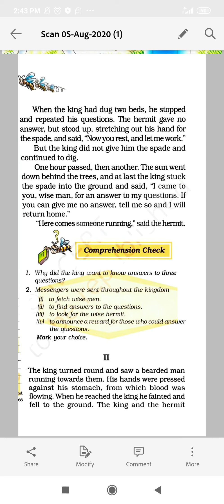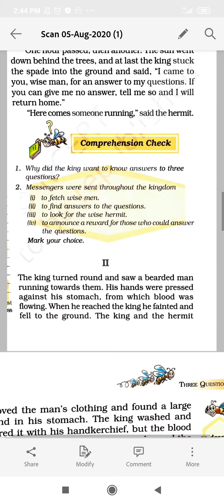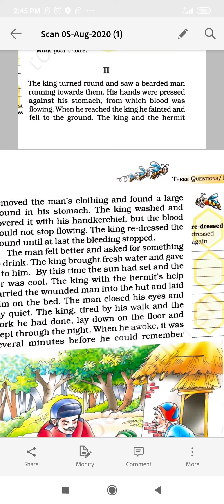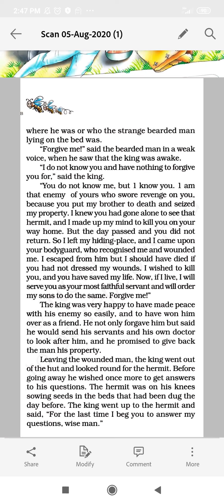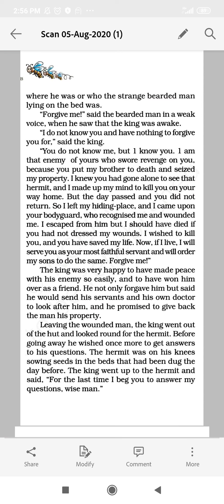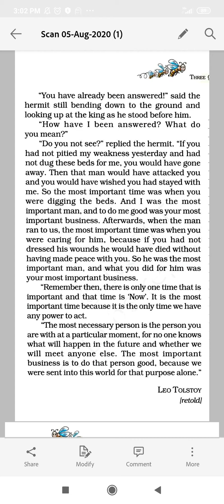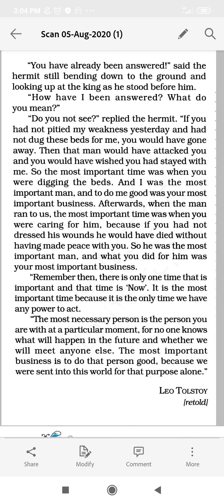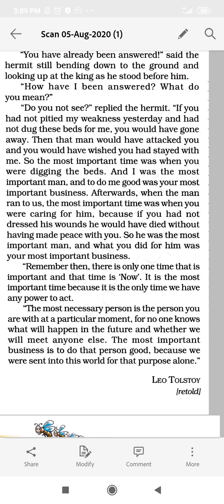Std:7 sub: English lesson no.1(Three Questions)